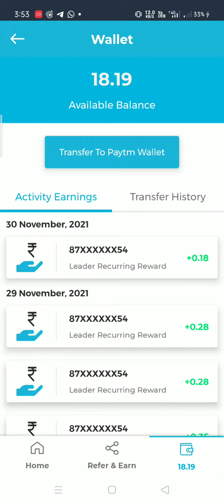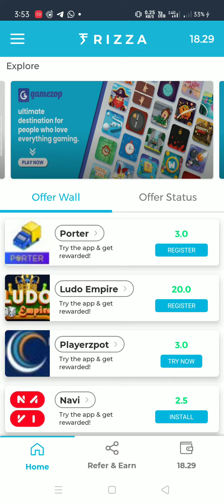How to earn money | Sign up 15 Rupees instant withdrawal | Task Complete Earning App | Frizza refer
Frizza App🔥How to earn money | New Refer And Earn App | Unlimited Refer Bypass Trick 💸New Loot

frizza unlimited refer app | today new refer app | instant paytm cash | refer and earn unlimited trick

Iss app see sign up karte ki apko milega agar Aap email verification karte hai tu apko instant 2rs 💸 melga or refer karke bohut chare cash earn kar shake ho jitna refer karoge apko uss refer see ek ek karke .28 comission milega .joldi see sign up karo ar cash withdrawal instant jata hai